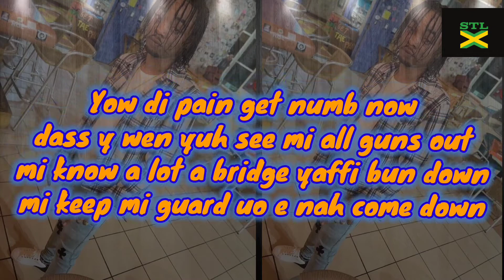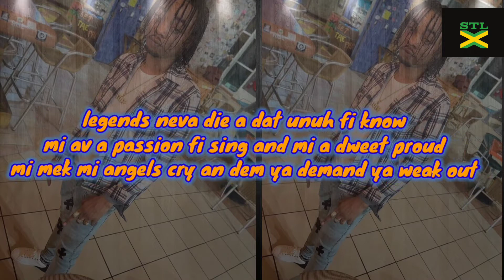Rygin king - 7 fall many rise (lyric video)